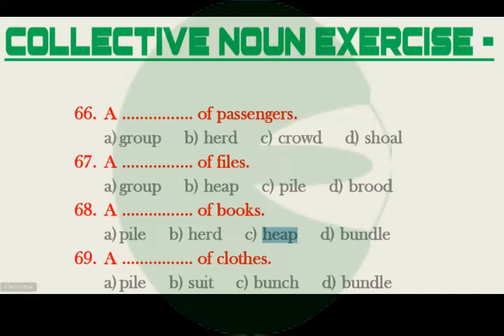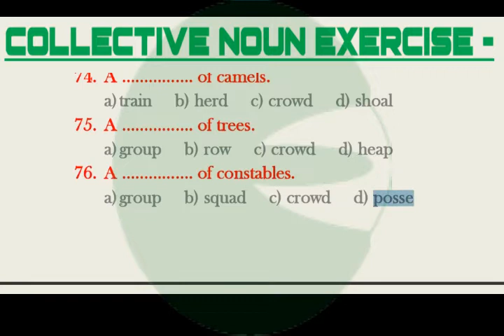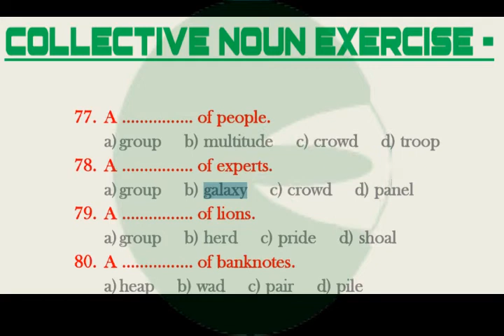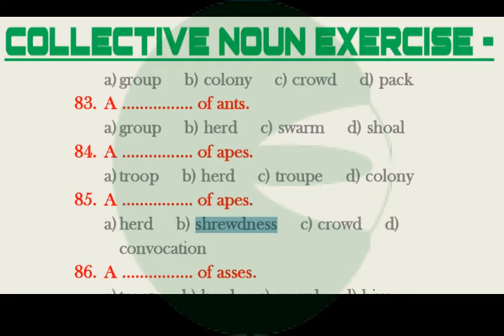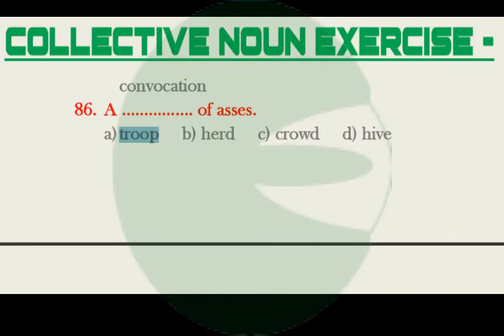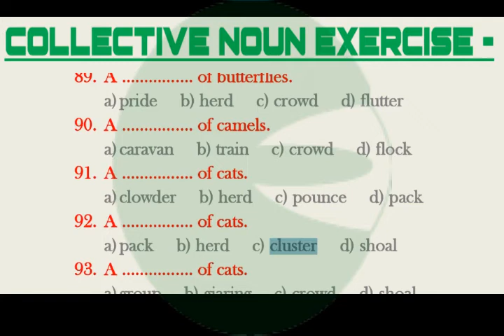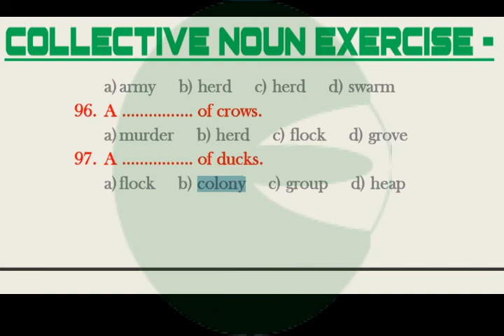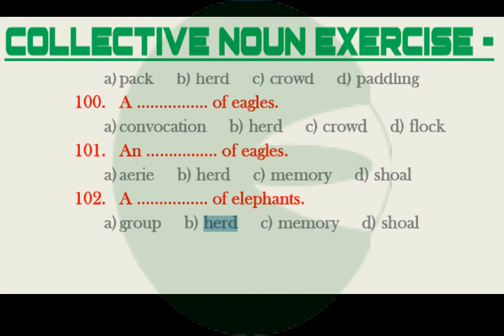Collective Noun Exercise Day-3 | Examples of Collective Nouns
Collective Noun Exercise Day-3 |Example of Collective Noun for Competitive Exams | Collective Noun| Collective

Collective Noun, QUIZ ON A GROUP OF THINGS, COLLECTIVE NOUNS OF THINGS, GENERAL KNOWLED Collective Words, Collective Nouns. Group of Things.,  Exapmles of collective noun, collective noun set, group of things,GE,